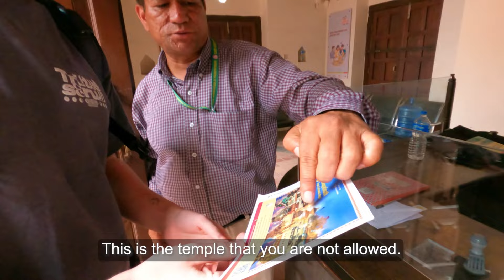Experiencing Nepali Culture in Kathmandu | Human Cremation Temple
This weeks travel vlog is back in Kathmandu, Nepal where we visit the Pashupatinath temple to witness Hindu cremation ceremonies. This was an incredible experience to witness first hand and something that we will never forget.
Heading just outside the Thamel area of Kathmandu, we bargain for a local taxi before getting a local guide who explains the ceremony and temple complex of the area.
We meet some friendly Sadhu men who offer us a blessing before finally witnessing the Arati at the end of the evening.

This was an incredible cultural experience in which we felt very lucky to witness the religious tradition and Nepali culture. We would definitely recommend adding this experience to your Nepal itinerary. As long as you are respectful of your surroundings, this is not something to be missed!

Follow along on TikTok & Instagram @Bevetravels

00:00 Intro&taxi bargaining
02:58 Arriving at Pashupatinath
04:43 Meeting our guide
05:26 Live cremation
07:24 Sacrifice temple
12:02 Sadhu blessing
13:00 Burning preparation
14:48 Arati dance